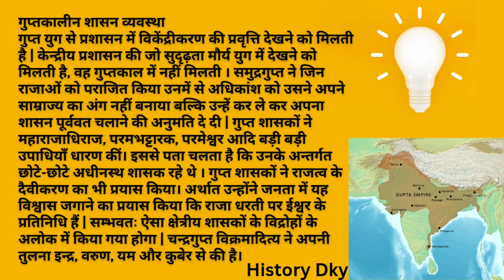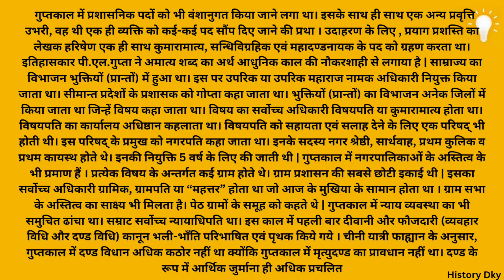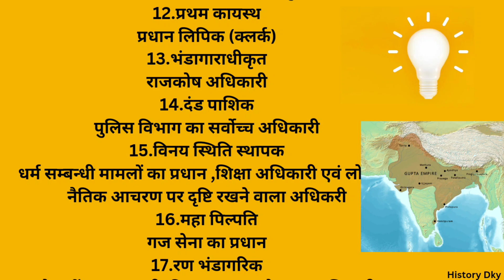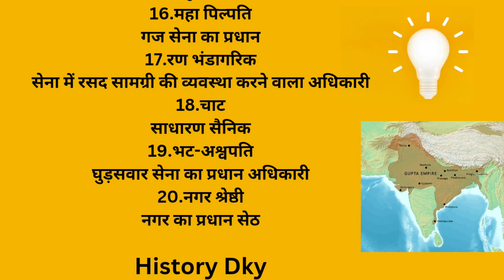Gupta Empire Administration System| गुप्त कालीन प्रशासनिक व्यवस्था| By History Dky...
History very important questions for all competitive exam
upsc
ssc
ntpc
MPpsc
rpsc
UGC net
hppsc
Bpsc
Uppsc
assistant professor exam
NDA